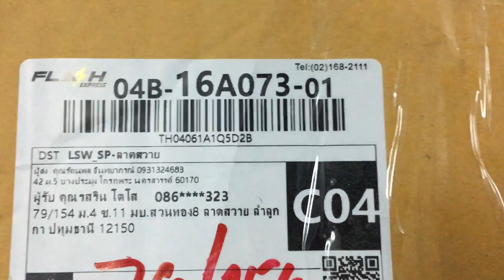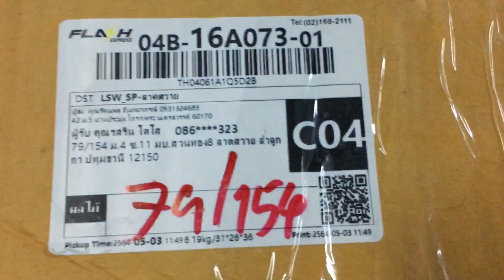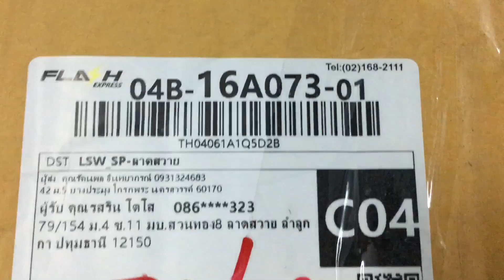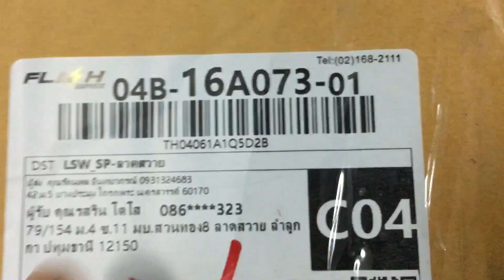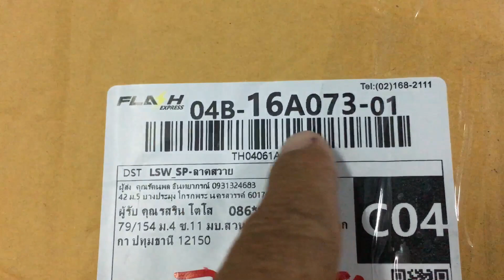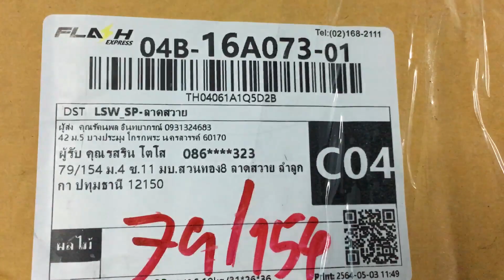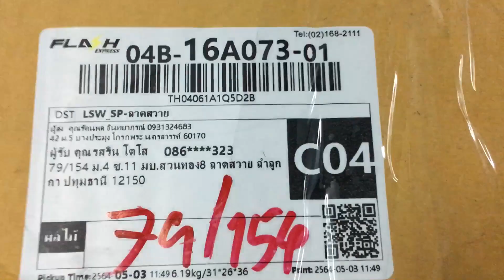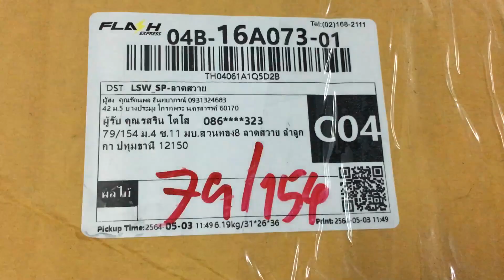มะม่วงสี่โลเหลือแค่นี้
แฟลข FLah